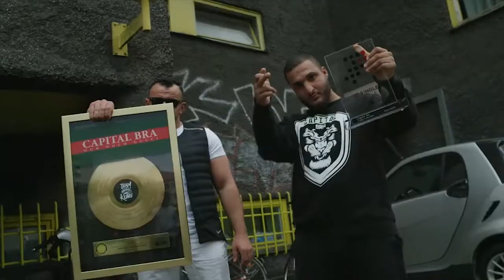Ufo361 feat. Capital Bra (prod. by Nostalgic) "Power"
Ufo361 feat. Capital Bra (prod. by Nostalgic-Room) "Power"
[made by Nostalgic] Remix

Beat & Edit made by Nostalgic